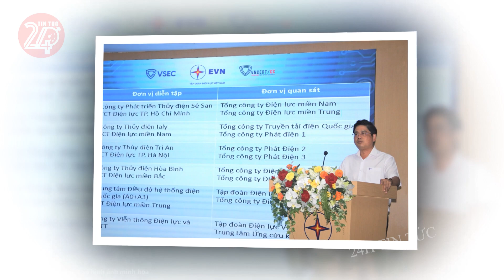Tin tức nhanh và chính xác nhất ngày 14/02/2024 Tin nóng Việt Nam Mới Nhất Hôm Nay